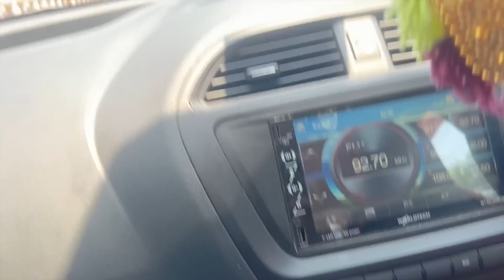wedding anniversary ഒരുക്കങ്ങൾ